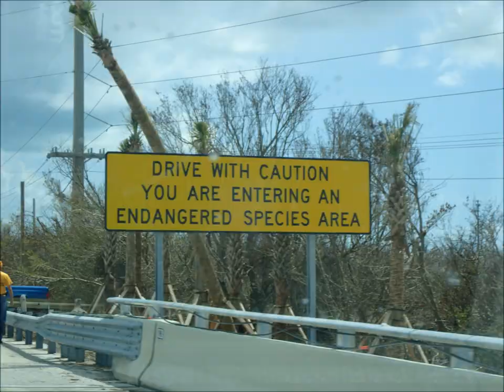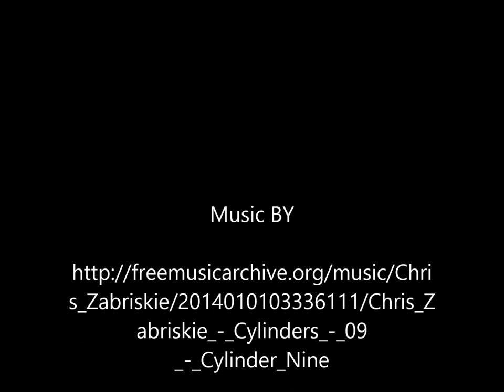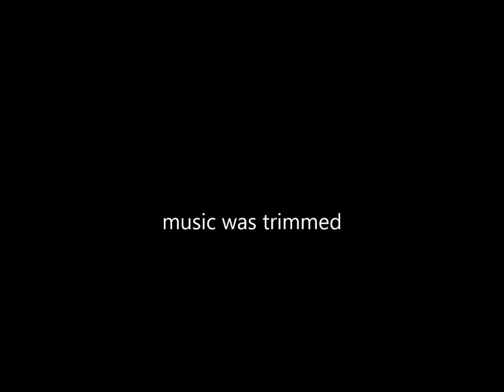Scuba Diving Before & Snorkeling After Hurricane Irma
Scuba diving before and snorkeling after hurricane Irma. You will see possible hurricane damage to endangered elkhorn corals. Houses the hurricane destroyed. There is also a slide show of the damage the keys suffered from the hurricane. Plus the usual reef characters. Here is a link to the Red Cross where you can donate to disaster relief funds.
Feel free to make a request for items to be added to the Etsy Shop.